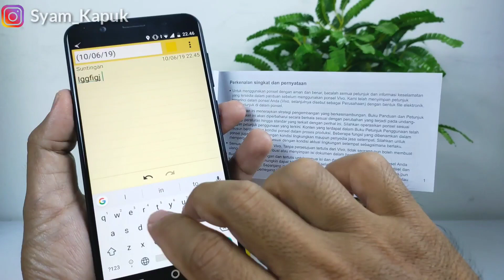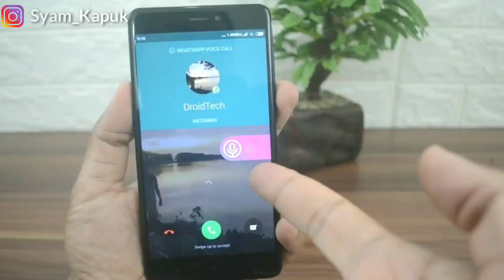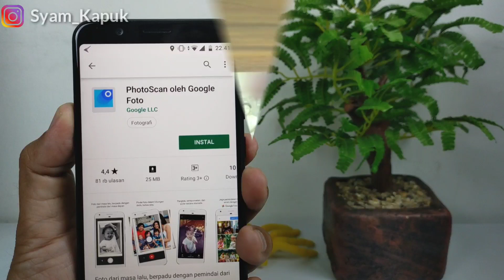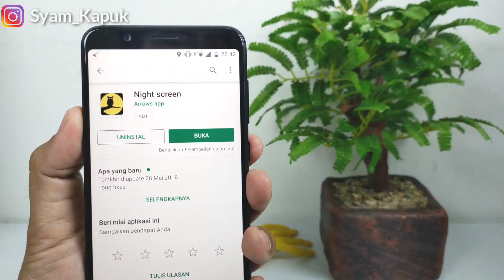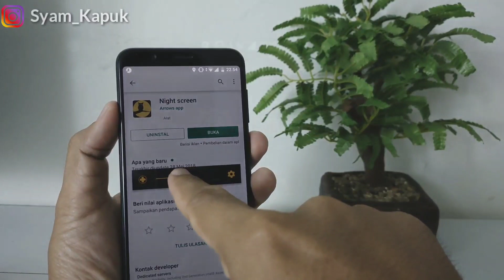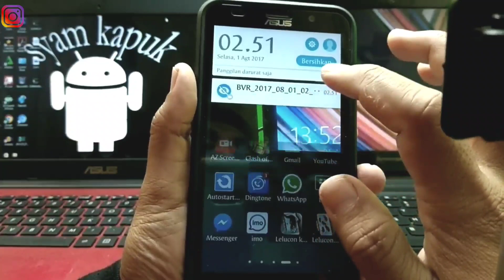7 Aplikasi Android Bermanfaat Edisi Juni 2019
Hai semuanya,pada kesempatan video kali ini saya bagikan 7 buah aplikasi yang bermanfaat untuk hp android di bulan Juni 2019.
Dan untuk link downloadnya silahkan klik di bawah ini :

3. Front & Back Flash Notification

Terima kasih